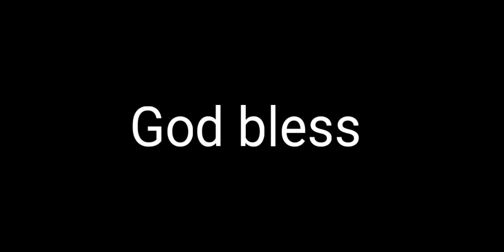David Montgomery with a fantastic touchdown!! Way to reach and get into the endzone! What a nice run